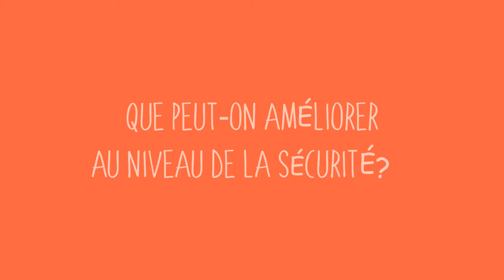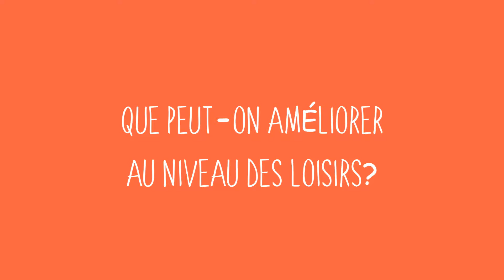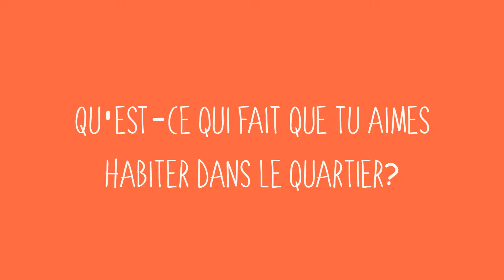Le Forum des enfants d'Hochelaga-Maisonneuve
Près de 150 enfants âgés entre 5 et 12 ans se sont prononcés sur l’avenir du quartier lors du Forum des enfants organisés dans 6 organismes communautaires et 5 écoles d’Hochelaga-Maisonneuve. La sécurité, l’environnement, les loisirs et la propreté sont les sujets qui ont retenu leur attention.